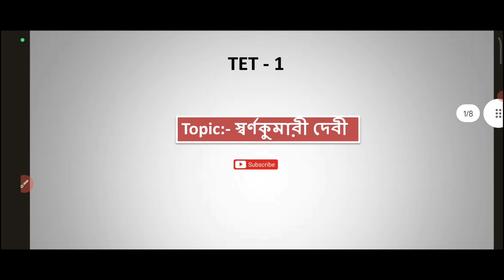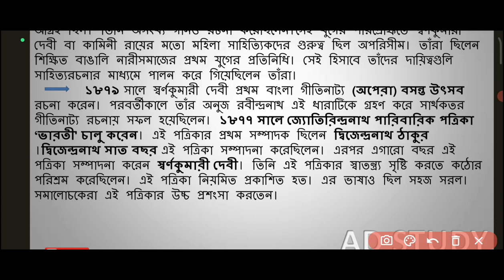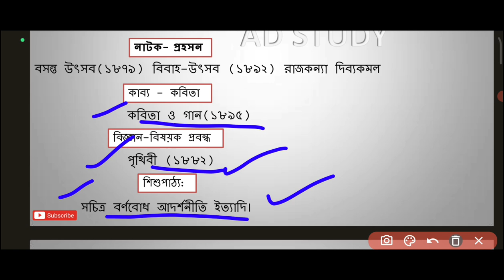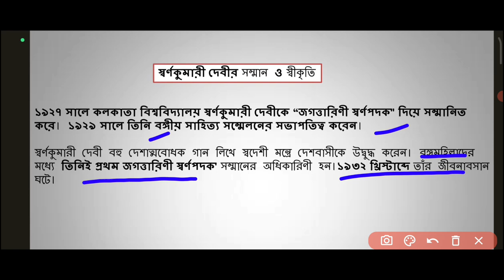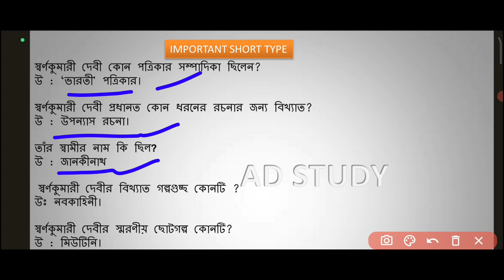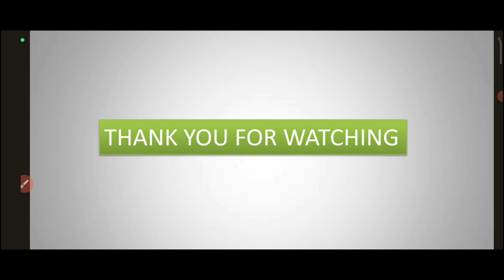স্বর্ণকুমারী দেবী|SWARNAKUMARI DEVI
TET 1 BENGALI | স্বর্ণকুমারী দেবী | SWARNAKUMARI DEVI | AD STUDY | TRIPURA TET EXAM 2023 |